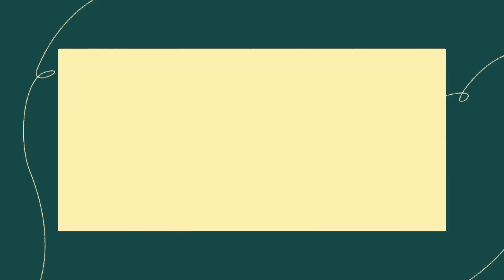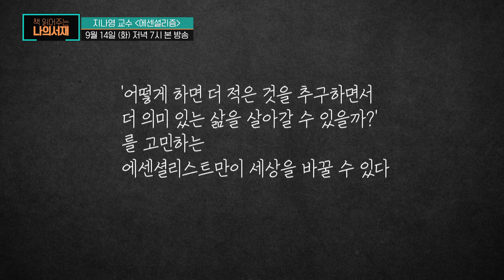책 한 장 읽어드립니다 EP.13 지나영 교수 : 에센셜리즘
책 한 장 읽어드립니다 〈에센셜리즘〉 강독
이 책, 저도 읽을 수 있을까요?
이제 읽지 말고 들어라!
혼자 읽기 어려웠던 책, 들어만 봤던 익숙한 책
대한민국 최고 석학들이 쉽게 완독해드립니다!
당신의 서재에 북토피아를 열어줄 프리미엄 북 강독쇼

9/14 (화) 저녁 7시 tvN STORY 본 방송!